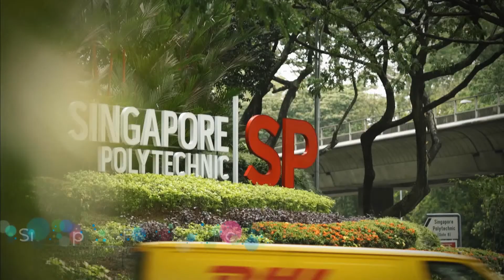Waterfront @ Faber - Condo at Clementi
Waterfront @ Faber is a waterfront condo at Faber Walk, Clementi. for details.